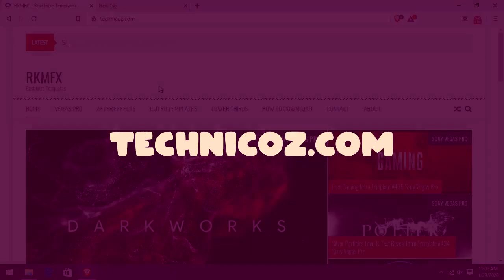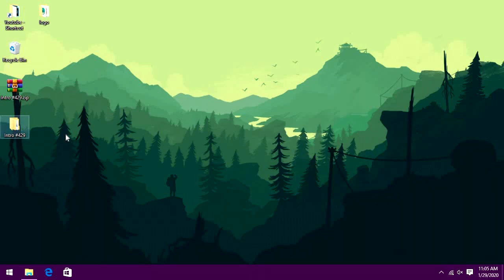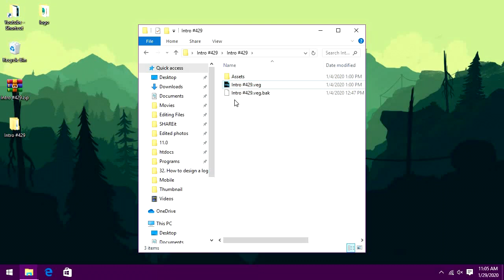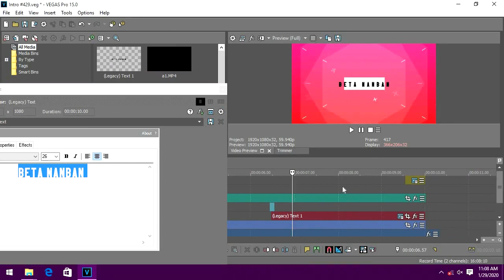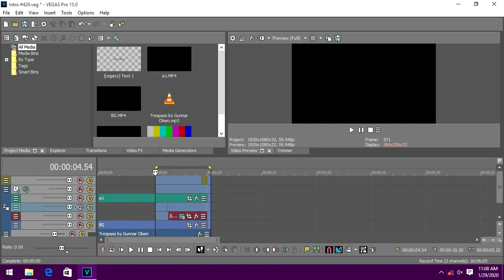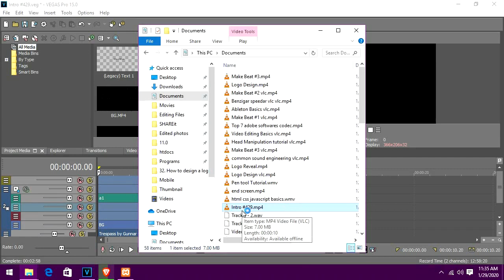How to create Youtube Intro Video [ Free and Easy ] !!!!!!! Tamil | Beta Nanban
Ippovae super raana intro video pannalaam,
How to create Youtube Intro Video [ Free and Easy ],